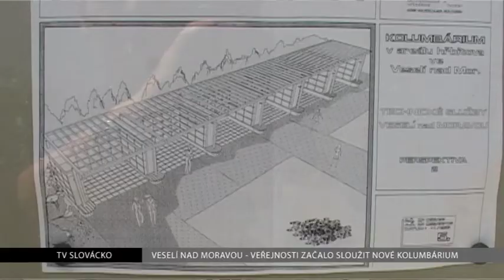TV Slovácko: Veselí nad Moravou - Kolumbárium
Po dvou desetiletích se plány na výstavbu nového úložiště uren na městském hřbitově staly skutečností. V pátek začalo veřejnosti sloužit nové kolumbárium, které šetří místo i peníze.